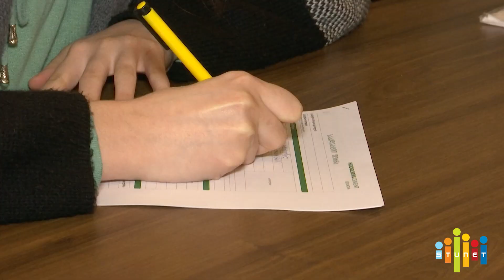ჰაიდელბერგცემენტი ვაკანსიებს აცხადებს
ჰაიდელბერგცემენტი ვაკანსიებს აცხადებს. ჰაიდელბერგცემენტის  წარმომადგენლები  საქართველოს  ტექნიკური უნივერსიტეტის  სამშნებლო ფაკულტეტის  სტუდენტებს  შეხვდნენ  და კომპანიაში  მიმდინარე  ვაკანსიების შსახებ ისაუბრეს . შერჩეული  სტუდენტები სწავლასთნ ერთად კომპანიაში საწარმოო პრაქტიკებს გაივლიან